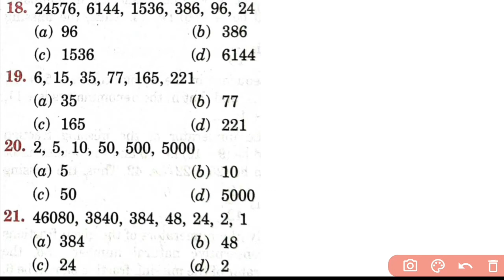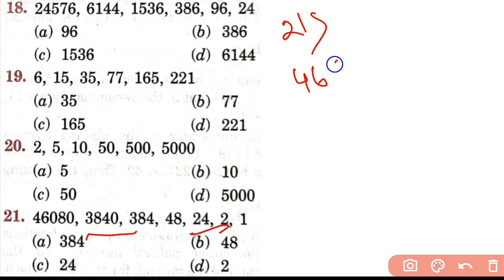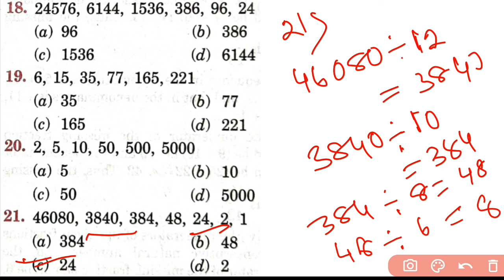Number Series Reasoning Tricks in Bengali / Part 22 / Rail NTPC , SSC, PSC